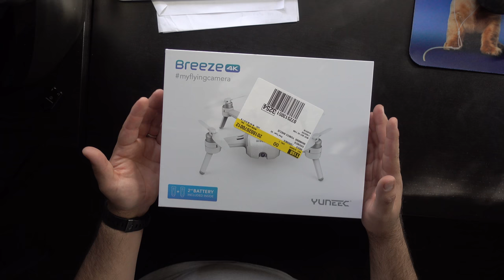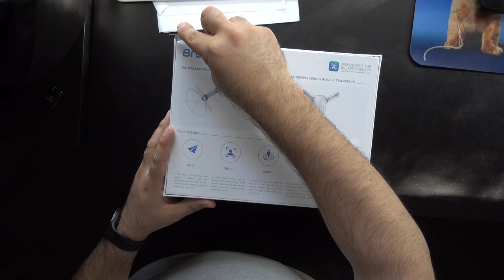Bought My First Drone - Yuneec Breeze 4K (4K Footage)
So, I Bought My First Drone today, a Yuneec Breeze 4k, for just under $200!!! I had $50 in rewards points at Best Buy, plus a $50 Best Buy gift card for purchasing my Vlogging Camera, the Sony RX100 V so in the end I only ended up paying $95 and change for this drone! ?Not bad ha?

Footage from the Breeze 4k is straight out of the drone, no editing, recorded at 4k 30p, in Natural profile and exported as original file, not compressed.

New Vlogging Camera